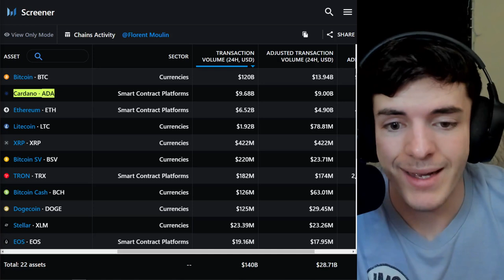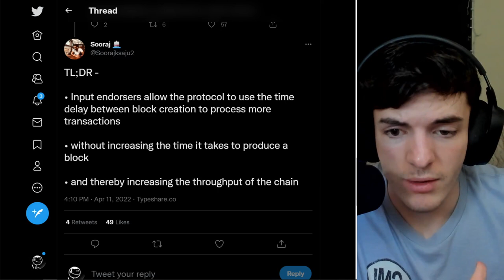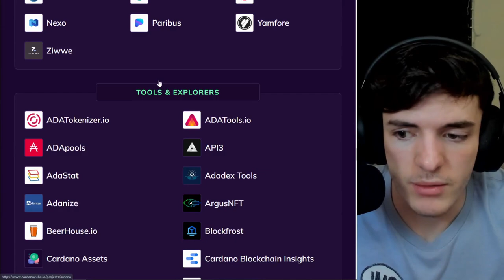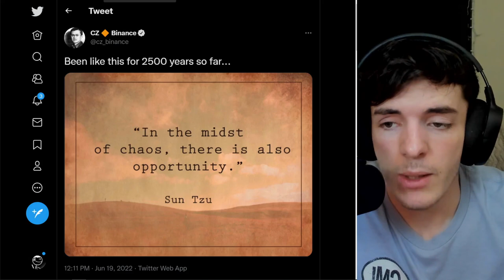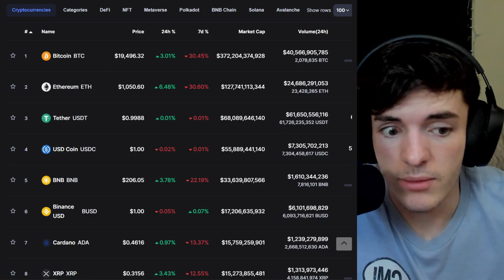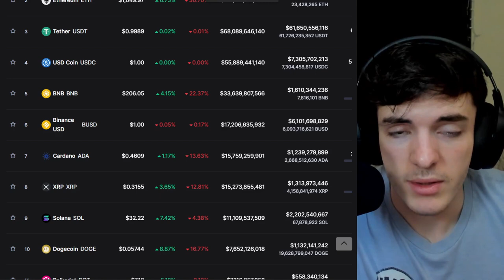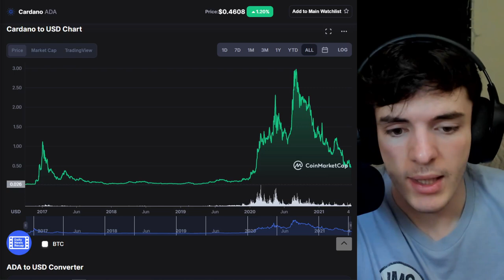CARDANO (ADA) outlook from my mom’s basement.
In this video, i go over my thoughts on the current market & Standing of Cardano (ADA) as someone who has 99% of their net worth in cardano & also lives in their mom's basement.

addr1q8g82tvfugm82958ql9ksneh8n83atpv5wr457az2ktsmq4wf5kwvuetjwp64unqftv0xprl935dpykq5wseeguz6f3sgkvr94